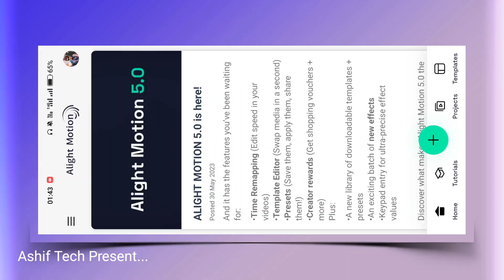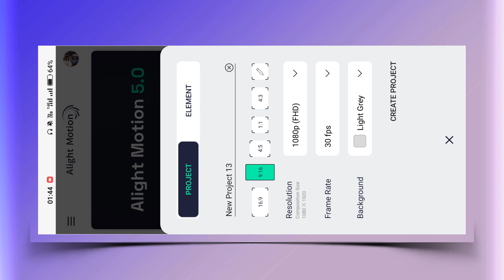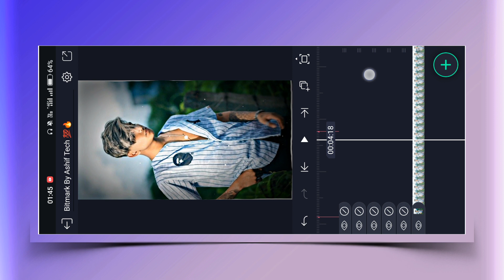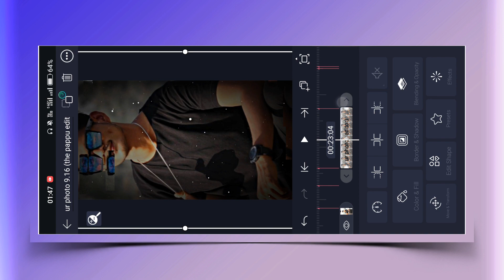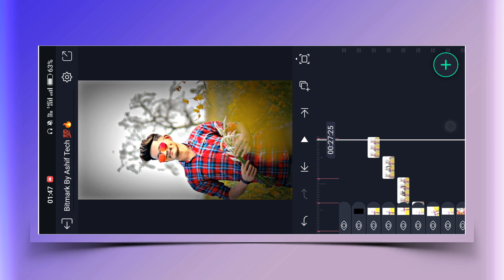One Love Xml Trend Video Editing Alight Motion Video Editing | Alight Motion Trending Video Editing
✓XML Credit: @THE PAPPU EDITOR

alight motion
video editing